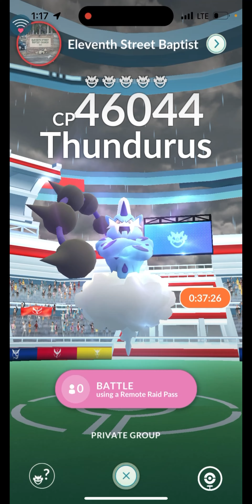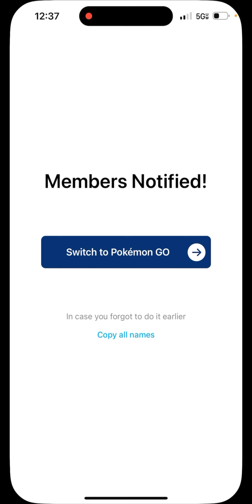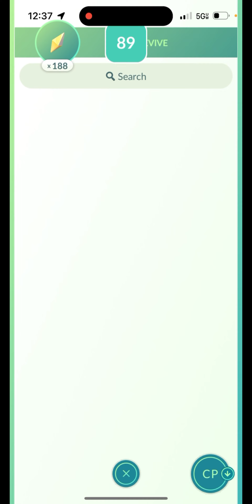*NEW LEGENDARY THUNDURUS!* 68,000 XP In One Raid! - Stats And Counters! - Pokémon GO!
*NEW LEGENDARY THUNDURUS!* 68,000 XP In One Raid! - Stats And Counters! - Pokémon GO! Imjusbetter playing Pokémon Go game, best app for iphone.